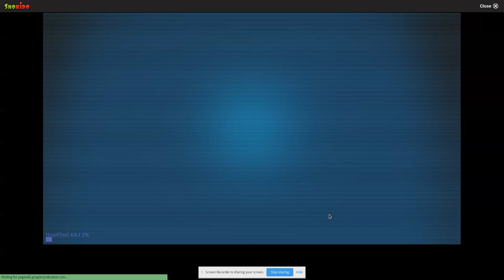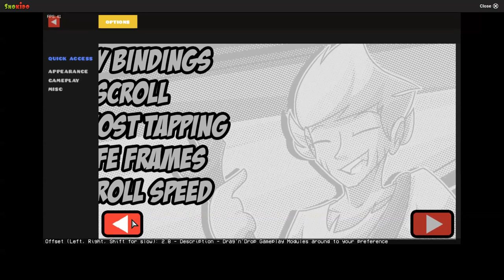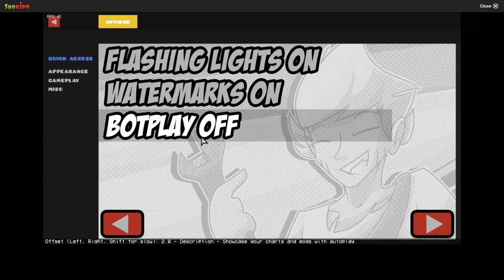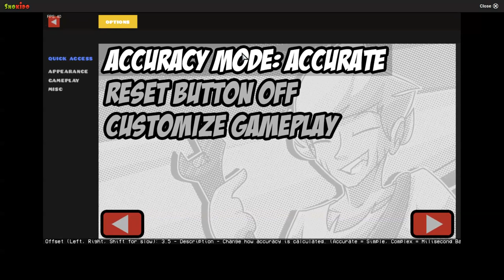I have no idea what to title this vid | Friday Night Funkin Mod Madness #12- Bob and Bosip